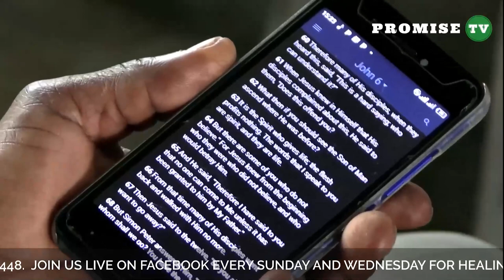GOD’S POWER IS A NECESSITY TO LIFE Sermon by Jeff Mwenso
Life is Spiritual, it’s a mystery, a Spiritual journey, and requires you and me to be Spiritual in order to live it to its fullness

Prayer Lines:
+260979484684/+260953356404